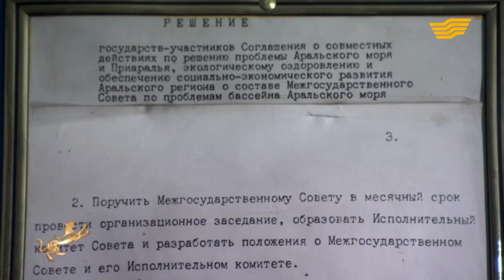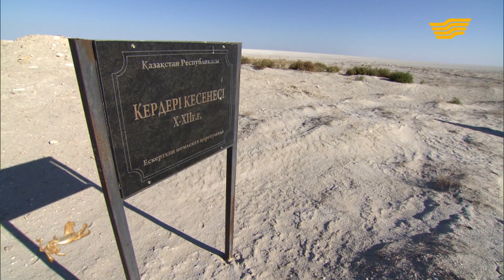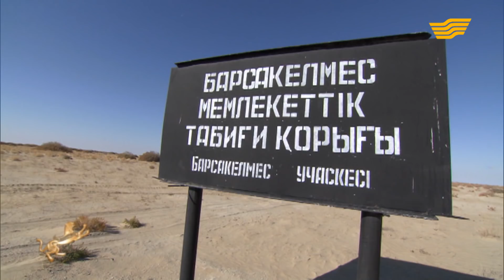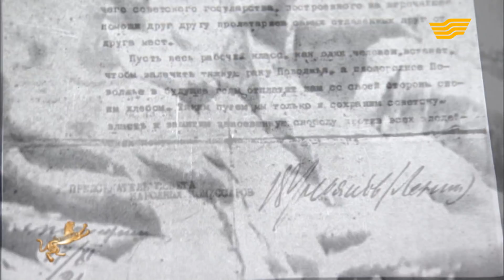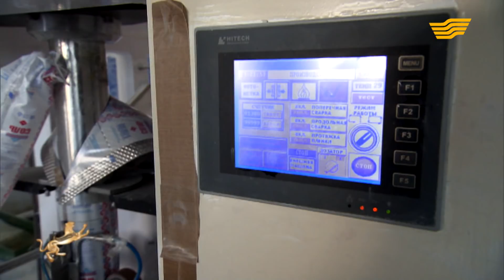«Арал. Ғасыр жобасы» деректі фильм